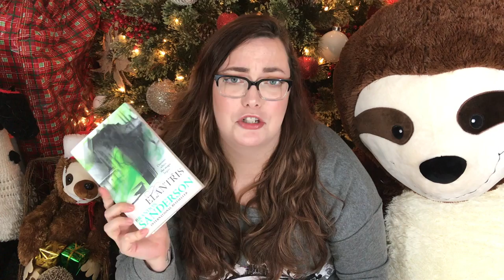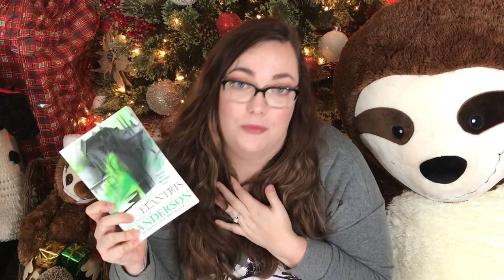Festive Christmas Book Tag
Open Me

Hello Book Dragons!

Here are the questions from this tag:

1.  A fictional family you would like to spend Christmas dinner with.
2.  A bookish item you would like to receive as a gift.
3.  A fictional character you think would make a perfect Christmas elf.
4.  Match a book to its perfect Christmas song.
5.  Bah Humbug.  A book or fictional character you've been disappointed in and should be put on the naughty list.
6.  A book or fictional character you think deserves more love and appreciation and deserve to be put on the nice list.
7.  Red, Gold, and Green.  A book cover that has a wonderfully, Christmas-y feel to it.
8.  A book or series you love so much you want everyone to find it under their Christmas tree this year so they can read it and love it too.